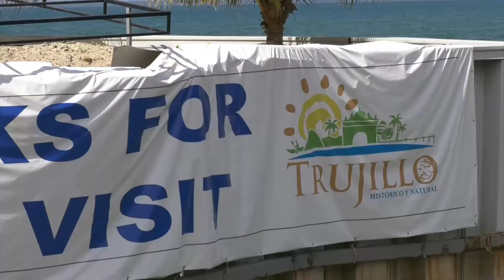Visita a playas de Trujillo